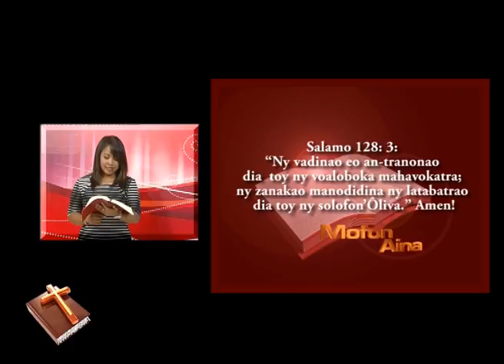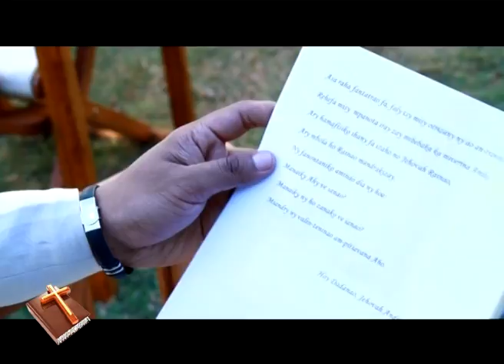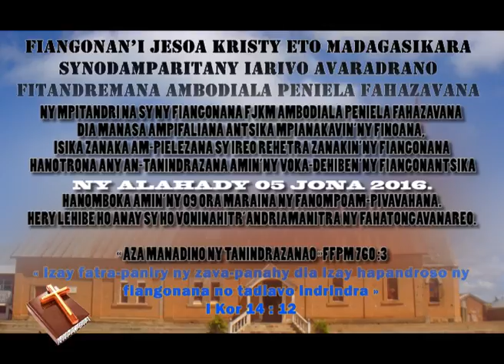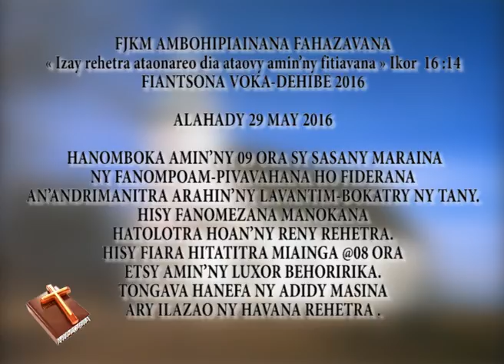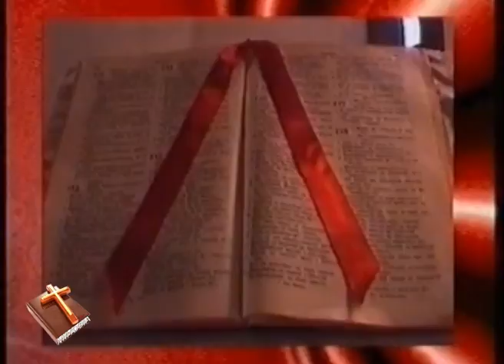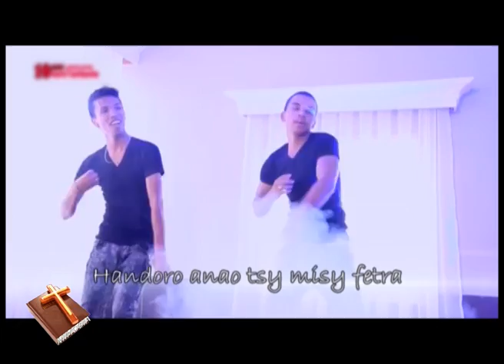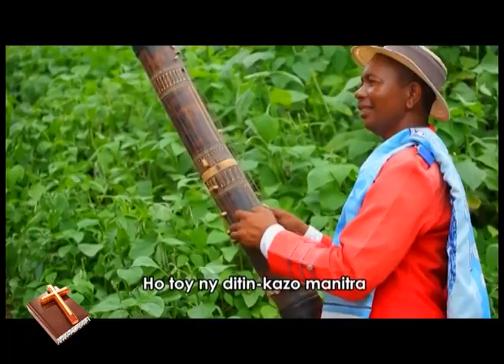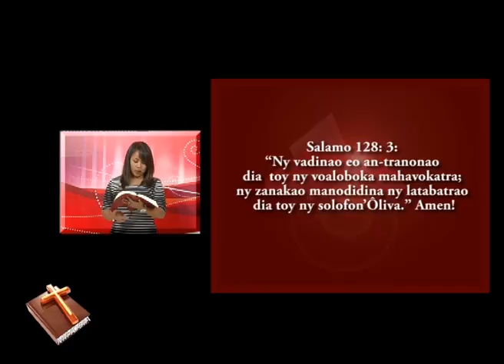Mihobia DU 22 mai 2016 by tv plus madagascar